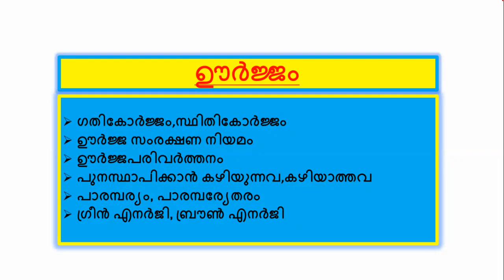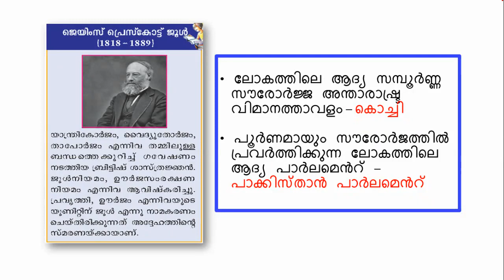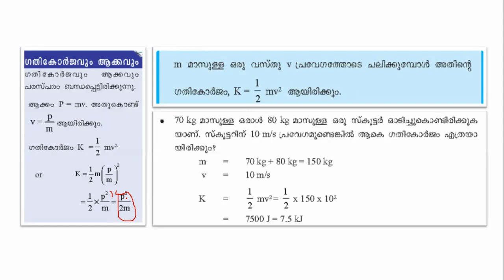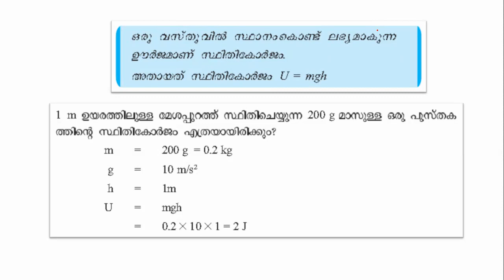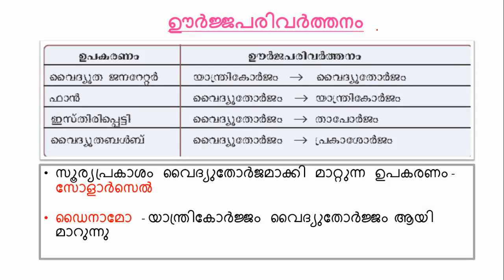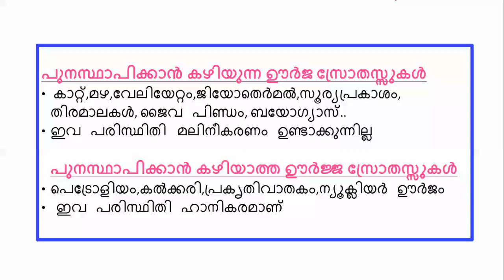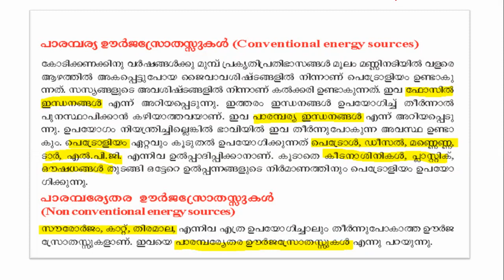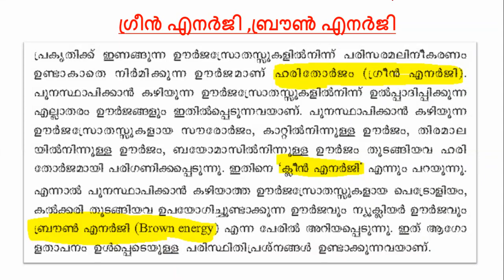ഊർജ്ജംlഊർജ്ജസ്രോതസ്സുകൾlLDC SYLLABUS SMALL TOPIC - 13l SUJESH PURAKKAD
ഇന്നത്തെ ക്ലാസ്സിൽ  സുജേഷ് പുറക്കാടിൻറെ 30 small ടോപ്പിക്കിലെ ഊർജ്ജം, ഊർജ്ജസ്രോതസ്സുകൾ, ഗതികോർജ്ജം, സ്ഥിതികോർജ്ജം, ഊർജ്ജ സംരക്ഷണ നിയമം, ഊർജ്ജപരിവർത്തനം
എന്നിവ ആണ്  ഉൾപ്പെടുത്തിയിരിക്കുന്നത്. സുജേഷ് പുറക്കാടിന്റെ LDC 54  ടോപ്പിക്ക് സിലബസ്സിലെ  ഇതുവരെ ചെയ്തു കഴിഞ്ഞ    മറ്റു ക്ലാസ്സുകളുടെ ലിങ്ക് താഴെ കൊടുക്കുന്നു .